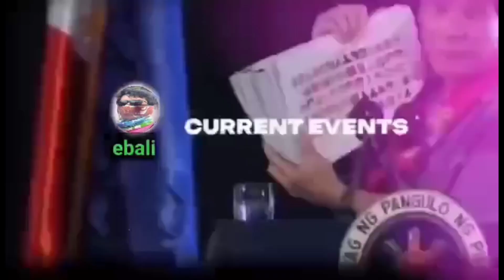Bugatti Chiron natukoy na sino may ari | mga Senador gusto pa imbestigahan sa BC